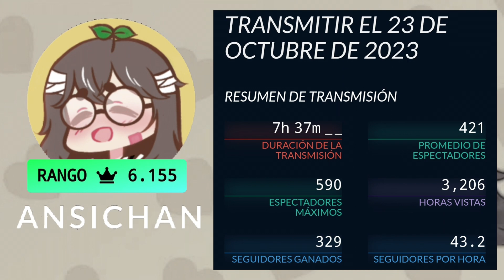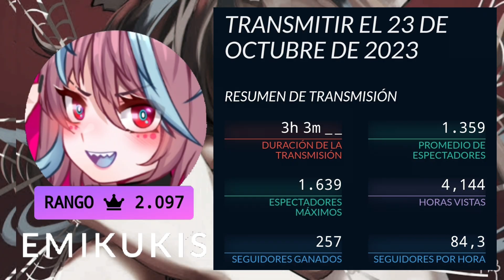Team Latam twitch (estadísticas) 23 de Octubre